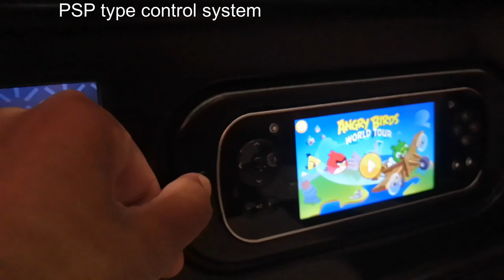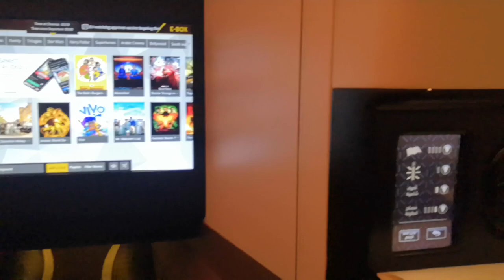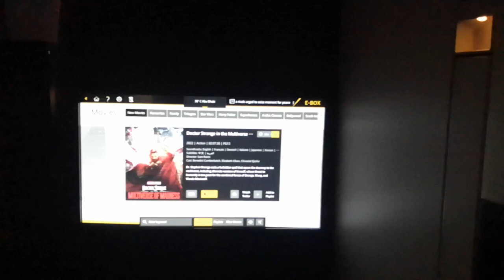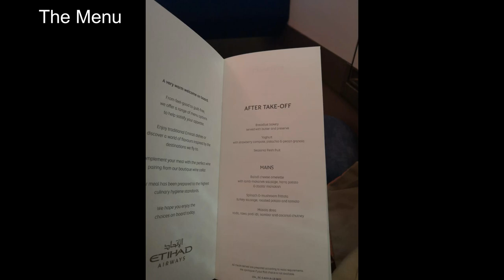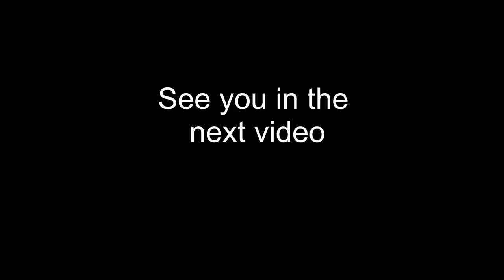Last Minute Upgraded to Business Class,Chennai to Abu Dhabi - ETIHAD Airways || VL- 21 || We & Data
Last Minute Upgrade from Economy to Business Class, Chennai to Abu Dhabi - ETIHAD  Airways. Business Class experience. 1st international Experience with Business class